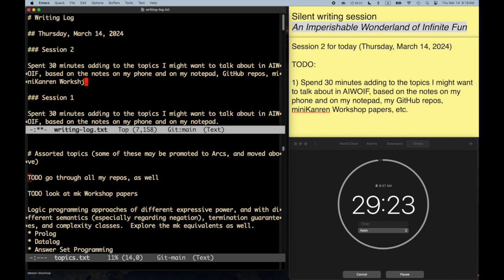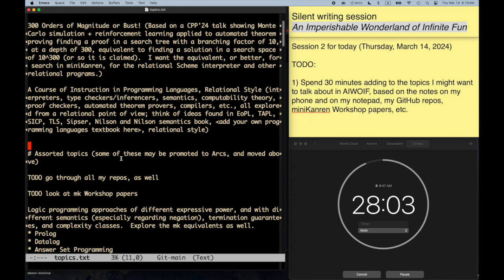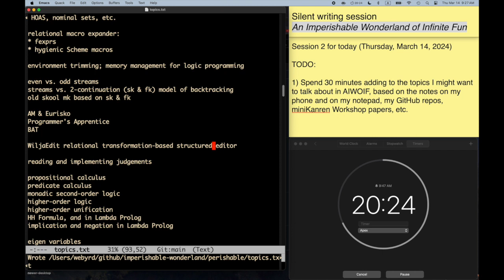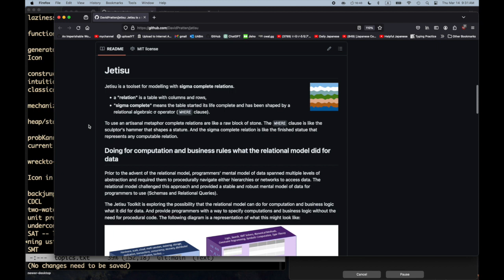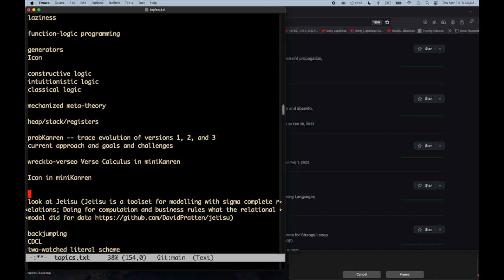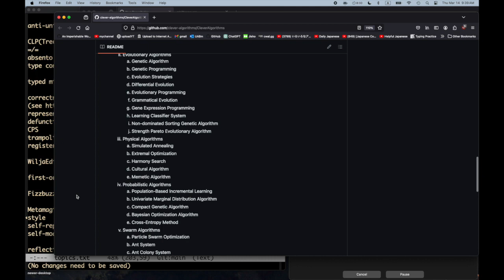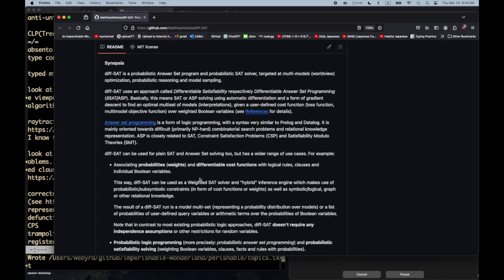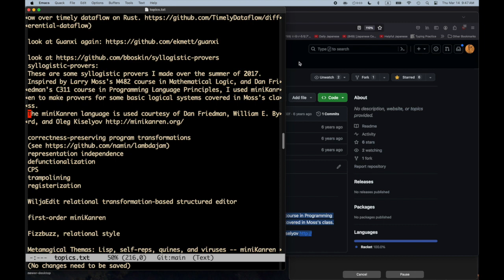An Imperishable Wonderland of Infinite Fun -- Part 10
The tenth silent writing episode on Will's Epic Project, 'An Imperishable Wonderland of Infinite Fun'.